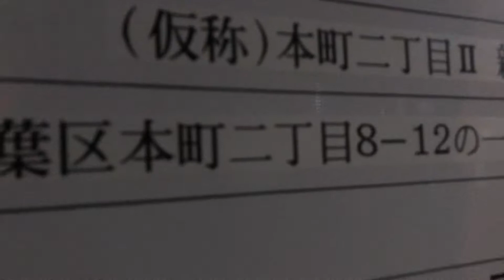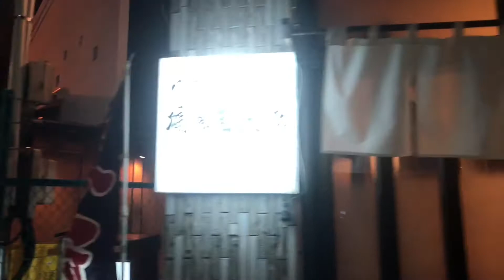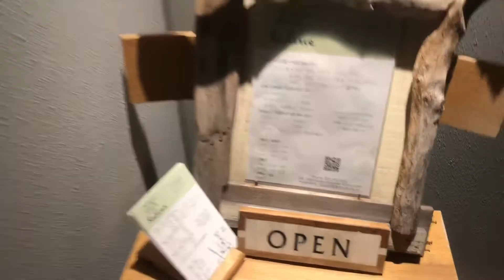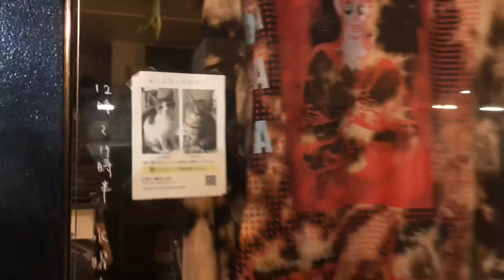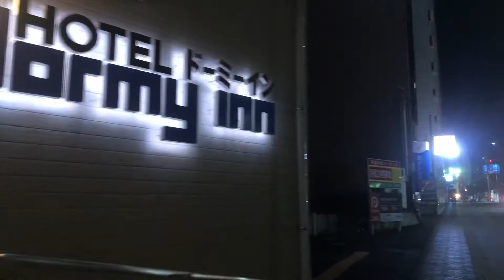SENDAI WALK, Nishiki-Cho Park 桜の錦町公園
Cherry blossoms are in full bloom at Nishiki-cho Park in Sendai, Miyagi.
Night walking around the park and feel spring vibes!